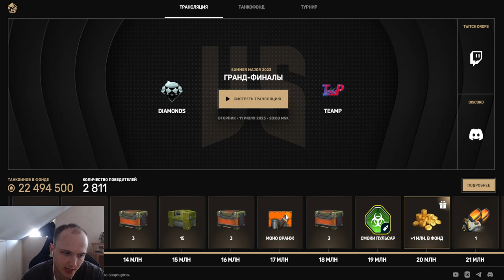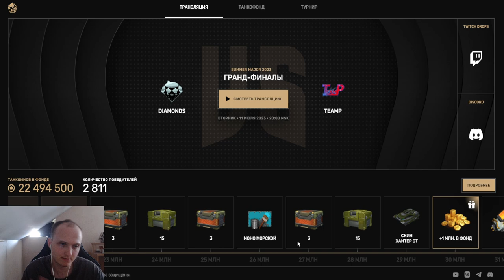ЭТО ГАБЕЛЛА!УЖЕ СЕГОДНЯ ВЫДАДУТ ПРИЗЫ ЗА САМЫЙ ПРОВАЛЬНЫЙ КИБЕРСПОРТИВНЫЙ ТАНКОФОНД В ТАНКАХ ОНЛАЙН